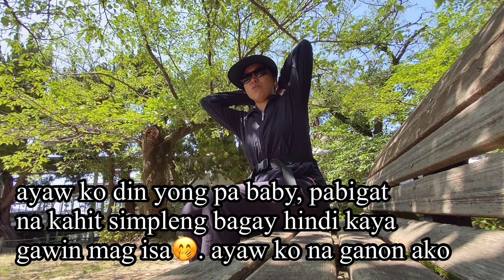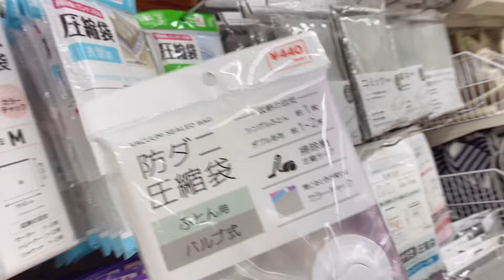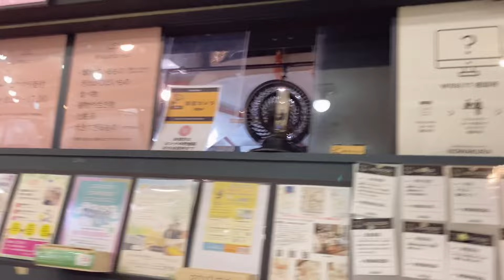PINAY sa Japan | payag asawa ko na gumala ako? Sya bantay sa anak namin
Face book Page: Jackie Happy in Japan

CAMERA I USED:
-iPhone 6s
-iphone11

EDITING APP:
-iMovie (video)
-VLLO